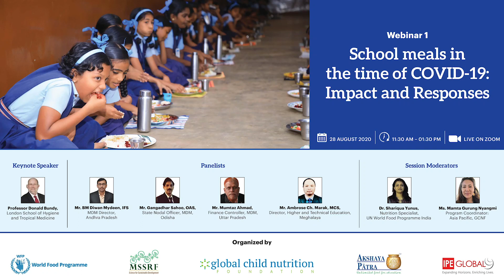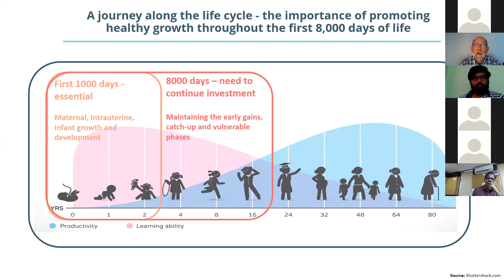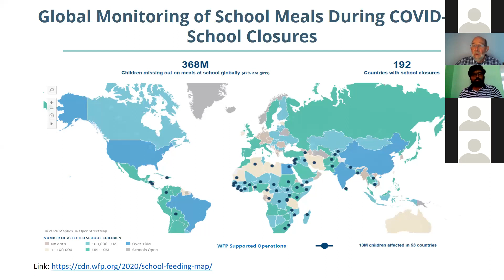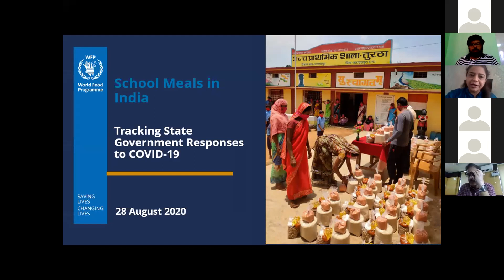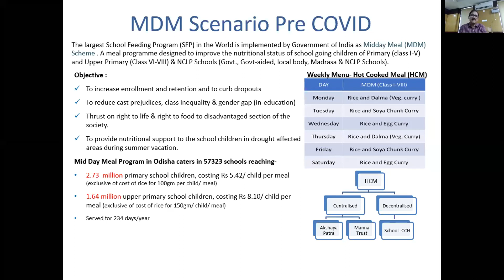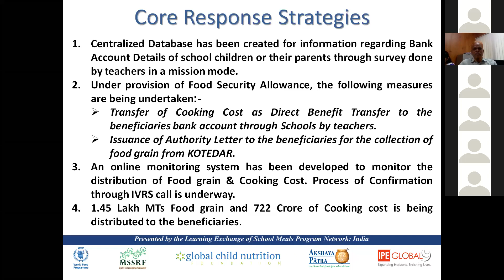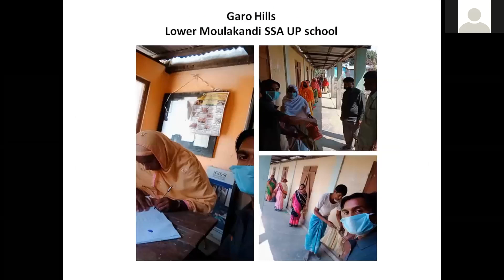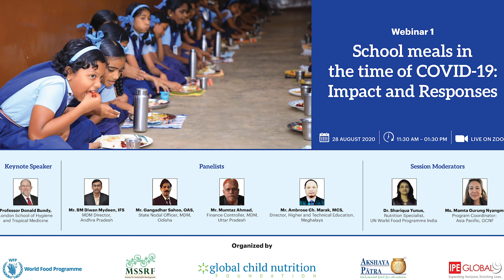Webinar: School Meals in the time of COVID-19: Impact and Responses (Part 1 of 2)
This session delves into the Mid-Day Meal Scheme (MDM) implementation by State Governments during the ongoing COVID-19 pandemic. MDM leaders from Andhra Pradesh, Meghalaya, Odisha and Uttar Pradesh will share their experiences in a moderated plenary discussion. Hear from Donald Bundy, Professor of Epidemiology and Development, London School of Hygiene & Tropical Medicine, author of over 390 scientific books and publications on the role of public health in development.

Nearly 1.5 billion learners in more than 180 countries are affected by school closures from the COVID-19 outbreak. In particular, the most vulnerable households who rely on these daily meals for their children have felt the greatest impact on their food security and nutrition. In India, schools have been suspended since March 2020 to contain the spread of this highly communicable disease. With no clarity on the resumption of in-premises schooling, India’s Mid-Day Meal (MDM) Scheme, which reaches more than 100 million schoolchildren, faces one of its toughest implementation phases since its launch. Our two-part webinar series aims to catalyze timely and relevant knowledge sharing during this critical period.